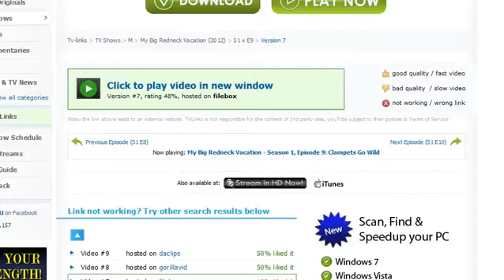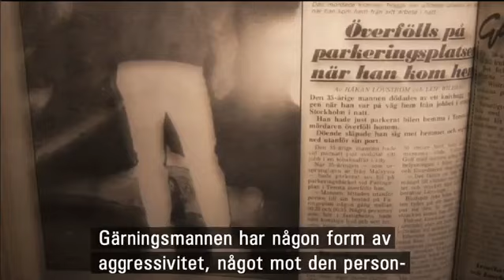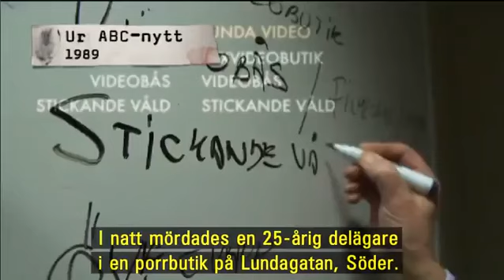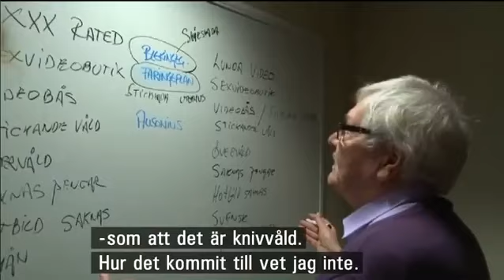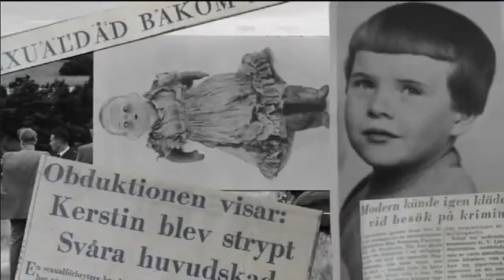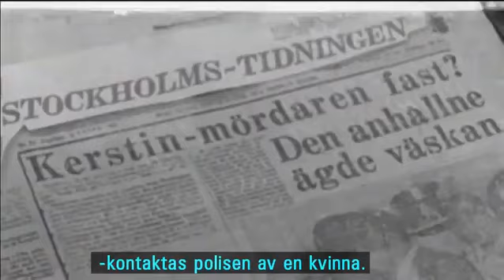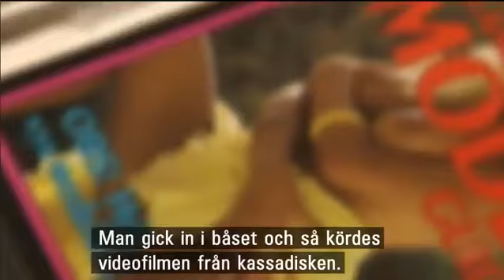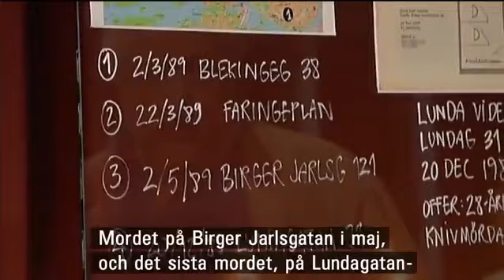Veckans Brott - s04e10 (2012)